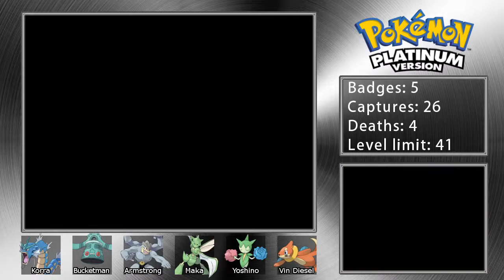Pokémon Platinum Nuzlocke - Episode 12: Incompatible Goals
The World starts to fight back in the fourth part of One Trainer VS the World! Will Vega be able to complete her quest, or will the Sinnoh region finally prove too much for her?!

RULES:
Rule 1: I can only catch the first Pokémon I encounter in each area. Gift Pokémon count for the area I receive them in, and starters count for the area in which I can nickname them.

1a: Dupes Clause: I can't catch Pokémon belonging to the evolutionary line of a Pokémon I've caught before. I get up to three tries per area to find something new, and if I only get dupes thrice in a row, tough luck, I get nothing on that route.

1b: Shiny Clause: If I encounter a shiny, I can catch and use it regardless of any other catching rules.

1c: If I need a move to progress and have nothing in my party or box that can learn said move, I am allowed to catch a HM-slave for that move, but I have to release it again if I catch something else that CAN learn the move.

Rule 2: Faint = Dead. Any Pokémon that faint must be released. No exceptions.

Rule 3: All Pokémon must be nicknamed for they are my friends and deserve the love of a name.

Rule 4: The challenge ends when the credits roll, the post-game is not included.

Rule 5: There is no rule 5.

Rule 6: The entire game is to be played on Set Mode.

Rule 7: No overleveling. I am not allowed to use Pokémon of a higher level than the next Gym Leader's ace, or the Champion's ace. Any Pokémon that exceed this level limit must be deposited until the game catches up. However, if a Pokémon exceeds the limit DURING a battle with said boss, it can still be used for that battle.

Rule 8: Irrelevant rule about not using the Gen 6 Exp. Share but this isn't a Gen 6 game.

Rule 9: No using legendaries.

Rule 10: I get to bring back ONE fossil from the Underground to revive.

Rule 11: Honey Trees count as the encounter for any route I use them on, EXCEPT the one outside Eterna Forest. I can still catch something inside the forest AND something on that tree.

Rule 12: In the Great Marsh, I am to throw Safari Balls at everything I encounter (except potential dupes) until something stays in the Ball, and then that will be my catch for that area.

Rule 13: Pinwheel Forest Clause on Mt. Coronet. The interior and exterior count as two separate areas.

Rule 14: Rule 1 does not go into effect until I get Poké Balls, so any wild Pokémon encountered before that don't count.